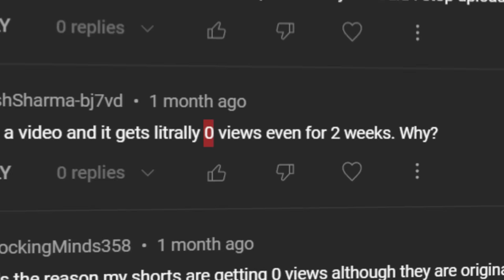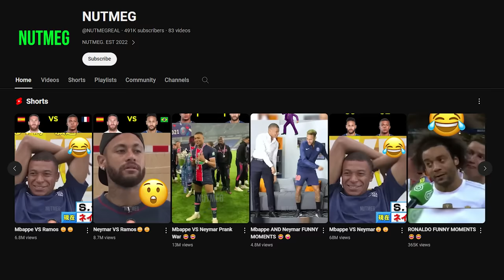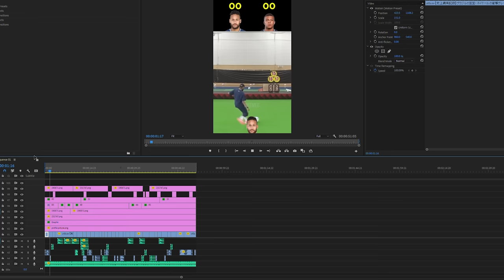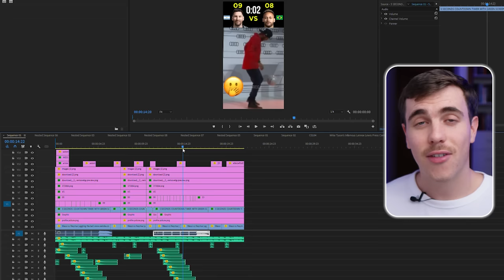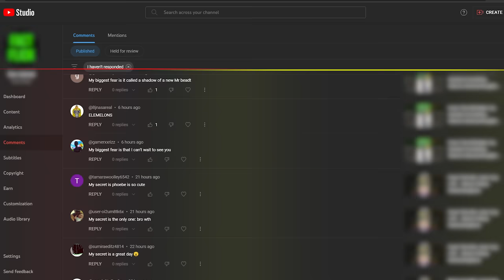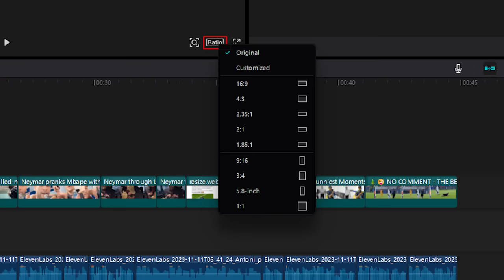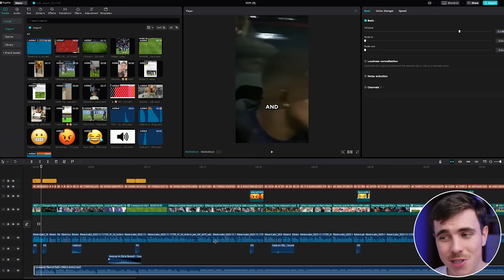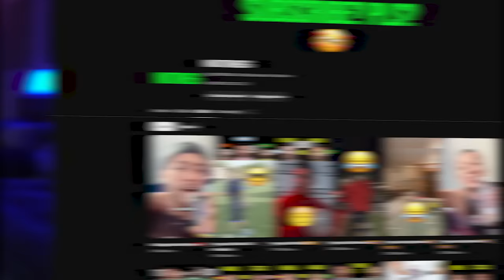The YouTube Shorts Algorithm Has Changed | No Views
I show a new method to go viral with YouTube Shorts that will allow you to get monetized. You need to understand this because if you follow my old videos you will get zero views. I explain how to create and edit viral shorts using the new method in the video so you can reach the partner program.

Comment with any questions and I will reply to you.

CHAPTERS:
0:00 Intro
0:14 No Views
1:05 New Method
1:45 Video Topic
2:40 Value Add Editing
3:24 Script
4:36 Voice Over
4:49 Edit
6:23 Go Viral
7:04 Outro